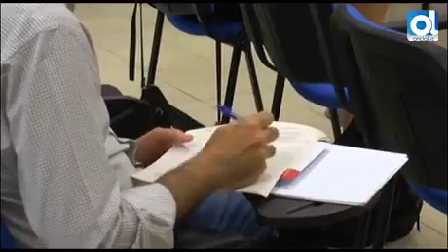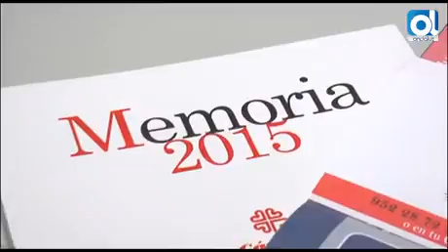Málaga: La pobreza se cronifica: Cáritas atiende a 10.000 personas más en 2015